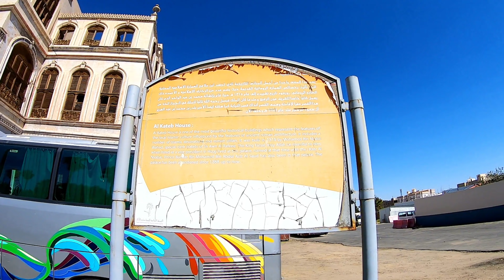قصور تاريخية للأغنياء مهجورة في الطائف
متابعيني نحتاج دعمكم
وكذلك فعل جرس التنبيهات لكي يصلك جديدي أول بأول
حساباتي في مواقع التواصل الإجتماعي :
قناة اليوتيوب